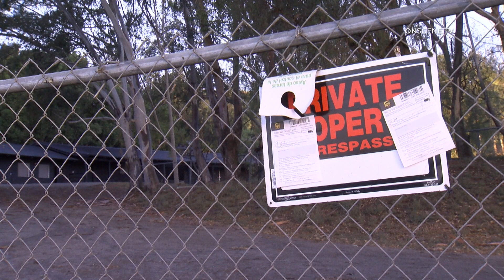Kanye West’s Donda Academy Closes For Remainder of The School Year | Simi Valley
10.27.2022 | 7:30 AM | SIMI VALLEY – Kanye West's Donda Academy announced in an email to attending families that they will close for the remainder of the 2022-23 school year.

“Dear Donda Academy Families- we hope this email finds you well. First we would like to express our gratitude for the community of families and scholars that Donda Academy brought together. However, at the direction of our Founder, Donda Academy will close for the remainder of the 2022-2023 school year effective immediately. Thursday, October 27th. THERE IS NO SCHOOL TOMORROW.”